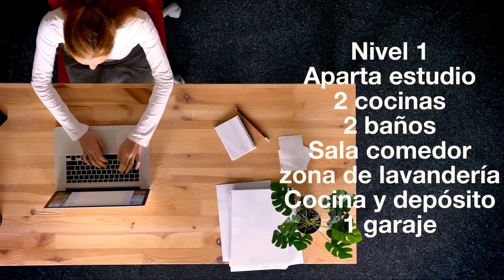VENTA CASA ÁLAMOS NORTE BOGOTÁ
Ofrecemos excelente casa  Bogotá D.C., tiene un área de lote 6 * 15 - construida en 2 niveles, cuenta con sala comedor independiente, cocina integral, patio y zona de lavandería, además de garaje (bajo techo), depósito  y baño auxiliar en la primera planta.

Aparta estudio adicional con entrada independiente, cocina, baño con ducha, zona de lavandería y cocina,

En la segunda planta hall de habitaciones, biblioteca y cuatro habitaciones, 1 baño.

Casa totalmente remodelada, excelente distribución y espacios.

Sector de alta valorización y ubicación estratégica para tu vivienda, empresa o emprendimiento.